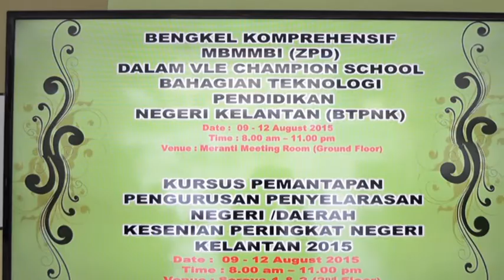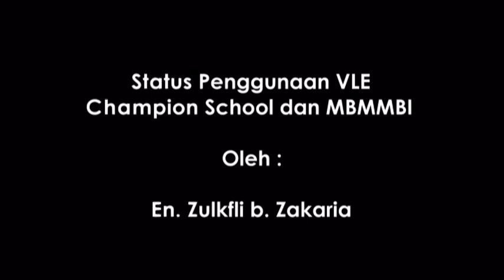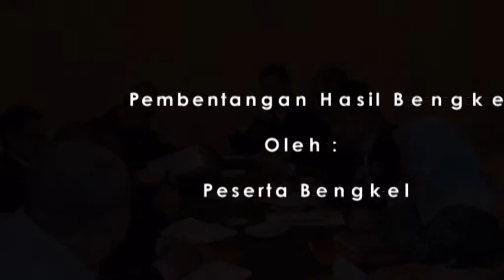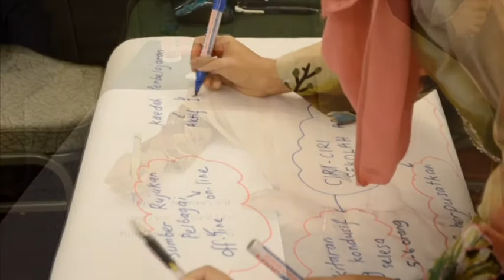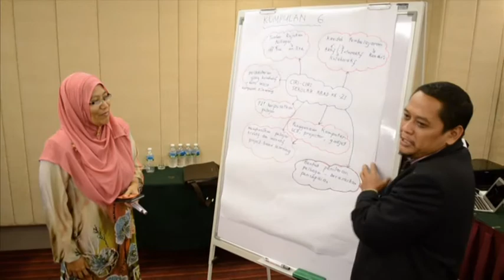Imbasan Bengkel MBMBI VLE di Mega View Kuantan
Anjuran UMIP BTPN Kelantan  pada 9 - 12 Ogos 2015, TASK FORCE VLE KELANTAN
KREDIT : PEMBINAAN VIDEO IMBASAN
1. SHARMI PKG KOTA
2. ARIZAL PKG KANGKONG